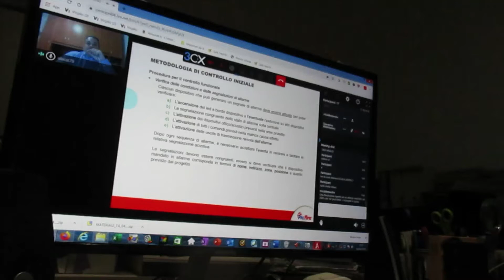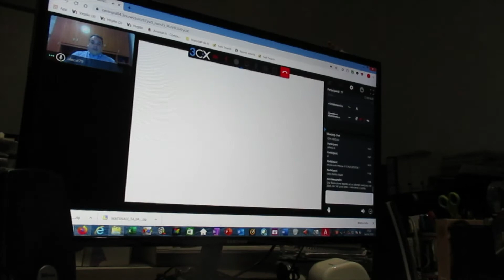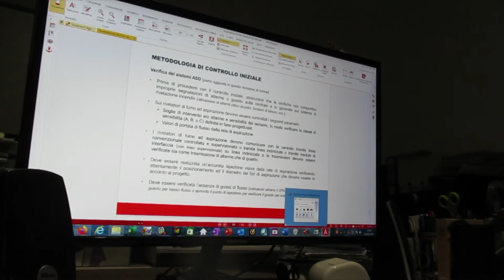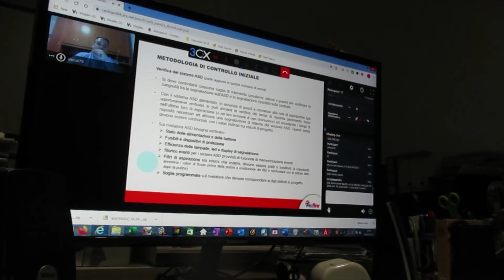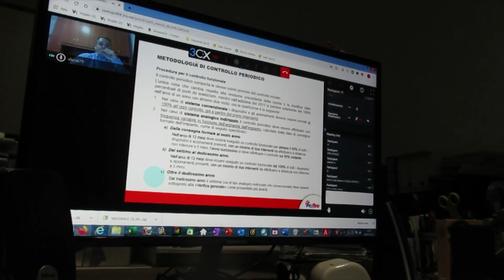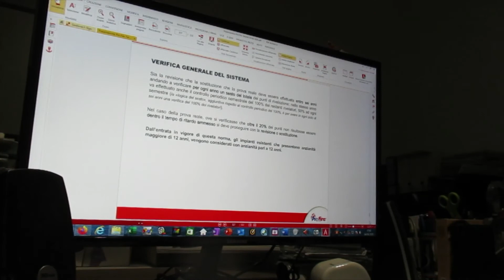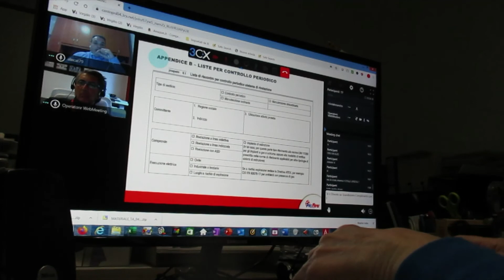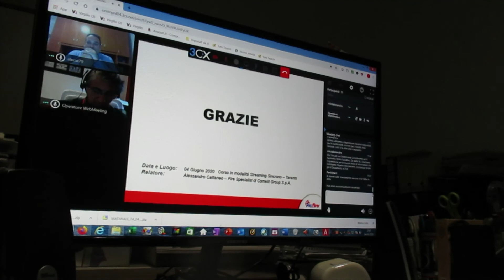FCRM200604-4-CORSO STREAMING-RTO D.M.050815 D.M.181019-StrategiaS7 Sist.FissiAut.Rivel.Evac.Son.IRAI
CORSO 5 ORE STREAMING-RTO D.M. 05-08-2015 D.M. 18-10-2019
Strategia S7 Sistemi Fissi Automatici Rivelazione Evacuazione Sonora IRAI

FCRM200604-1-CORSO STREAMING-RTO D.M.050815 D.M.181019-StrategiaS7 Sist.FissiAut.Rivel.Evac.Son.IRAI MVI_6308.MOV

FCRM200604-2-CORSO STREAMING-RTO D.M.050815 D.M.181019-StrategiaS7 Sist.FissiAut.Rivel.Evac.Son.IRAI MVI_6309.MOV

FCRM200604-3-CORSO STREAMING-RTO D.M.050815 D.M.181019-StrategiaS7 Sist.FissiAut.Rivel.Evac.Son.IRAI MVI_6310.MOV

corso prevenzione imcemdi profire 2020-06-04